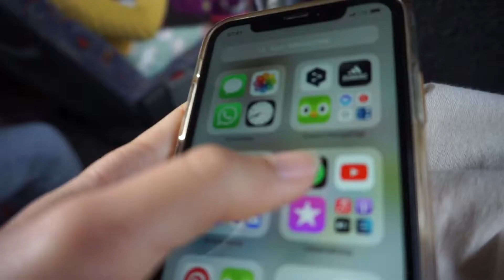Wie man den "Namen" richtig Tanzt (Eurythmie Abschluss 12.Klasse Waldorfschule) ;))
hi, ich freue mich das du wieder da bist!

heute zeige ich dir wie man “Professionell” (auf schule Niveau) seinen Namen Tanzt.

den Begriff Namen Tanzen hast du bestimmt schon mal gehört im Zusammenhang der Waldorfschule. Nur das wir das Eurythmie nennen. In der Zwölften Klasse in welcher ich gerade bin hat man dann seinen Eurythmie Abschluss, welchen ich für dich gefilmt habe!

Übrigens ich verkaufe seit kurzem ein paar meiner Taschen auf Etsy. Wenn du also eine coole Tasche brauchst, ein besonderes Weihnachtsgeschenk oder dir die Taschen nur anschauen willst, klick auf den Link und komm direkt auf meinen Shop (Danke) ☺️

ich hoffe dir gefällt das Video.